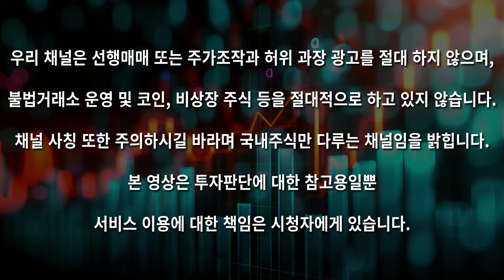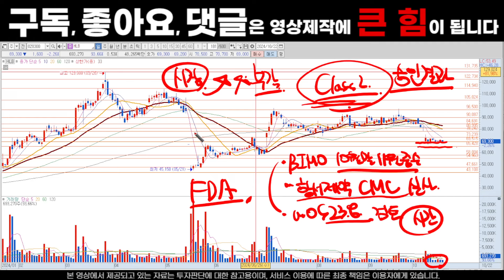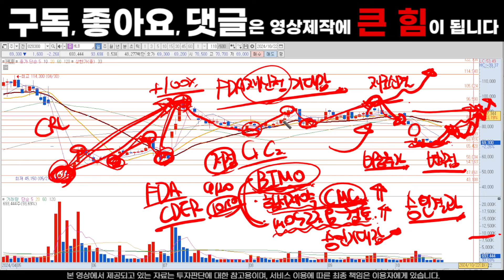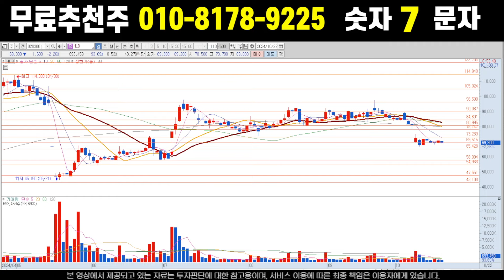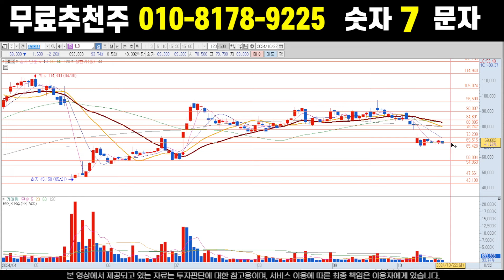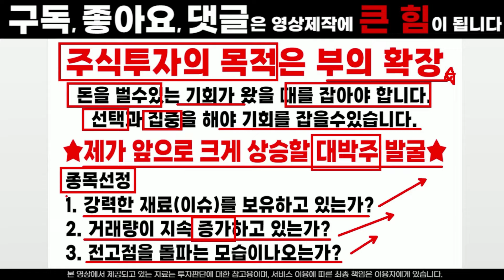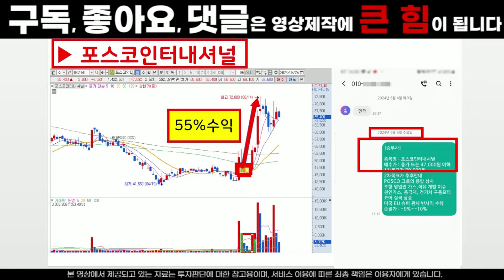HLB 주가전망. BIMO Inspection 다음주 시작! 중요한 변곡점입니다. 주가는 앞으로 이렇게됩니다. 변동성에 눌림목 찬스 놓치지마세요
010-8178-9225로 숫자'7' 보내주시면
단기 급등 예상종목 전송해 드립니다.